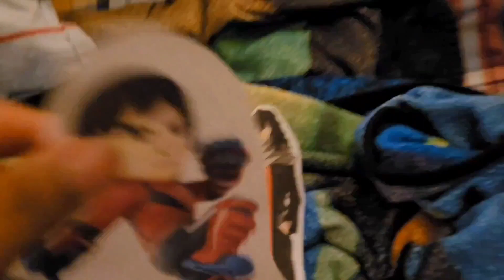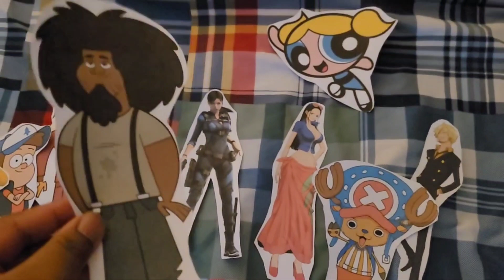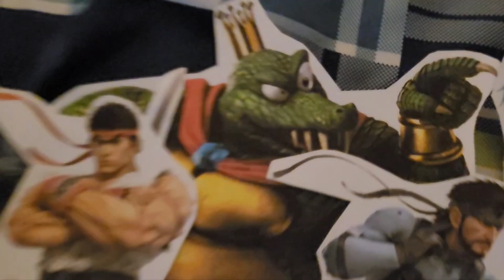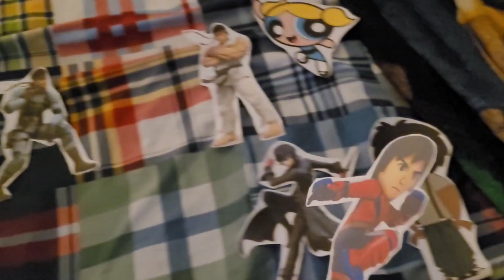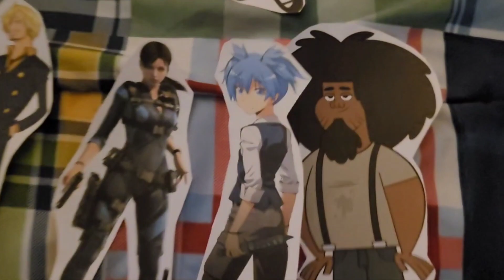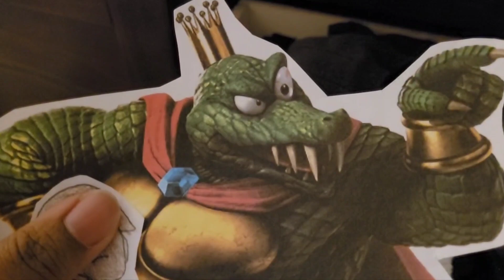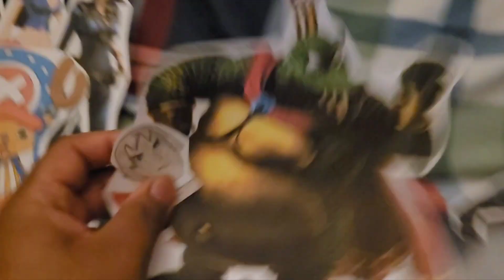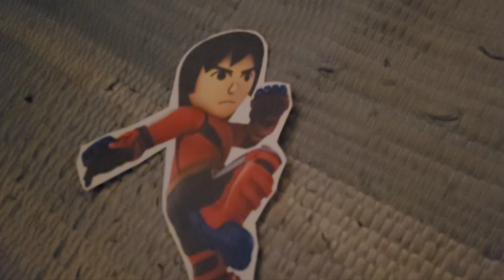Total Drama Paper Cartoon The Ultimate Showdown: (S14-E26)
Let's Go Dopey